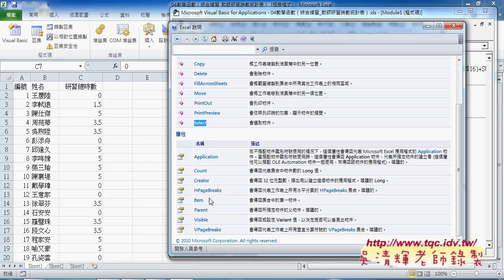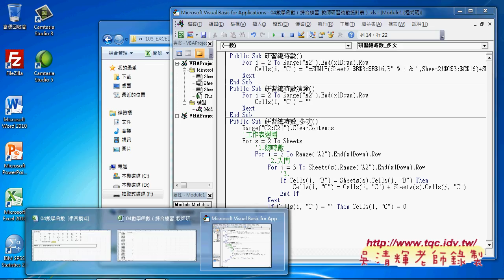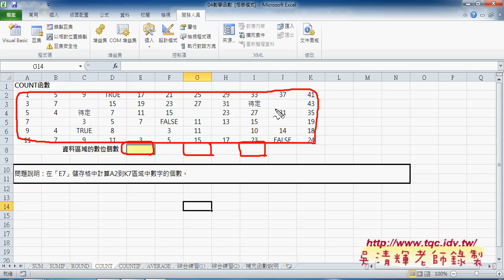05 如何理解VBA中物件的使用方法東吳EXCEL VBA雲端資料庫 吳老師2